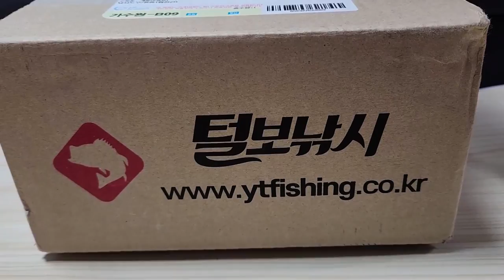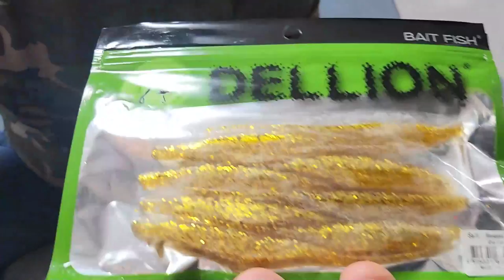쭈꾸미 갑오징어 채비 멸치액유인제 델리온에기 65mm와 광어 우럭 채비 (웜) Delion Eggy 65mm Worm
"털보낚시평택직영점"
 "Pyeongtaek direct management store for hairy fishing"